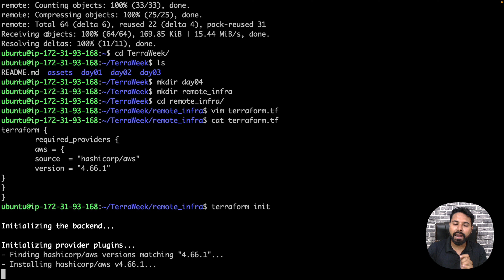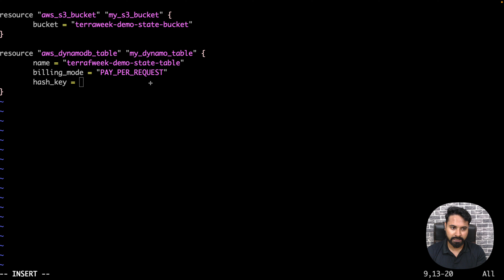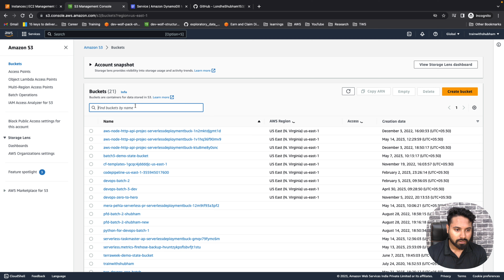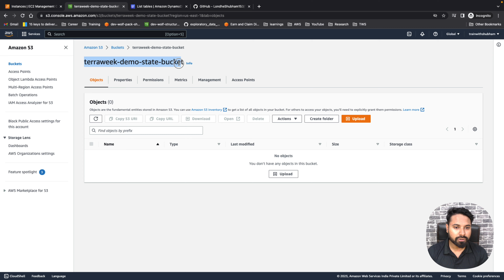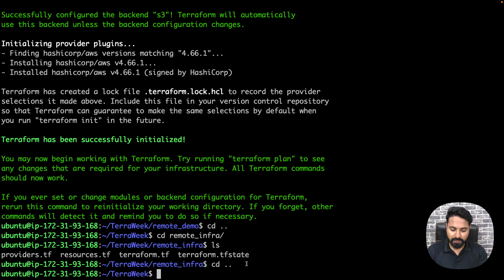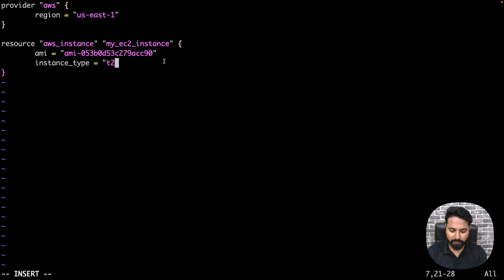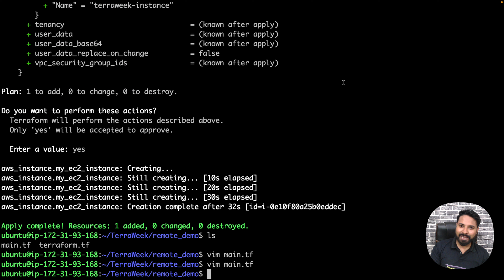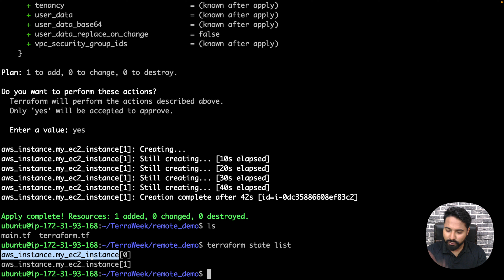Terraform Remote Backends and State File Locking Tutorial for DevOps (Hindi)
Chapters:
00:00 Intro
00:40 Why do we need State Locking in Terraform
06:10 Creating Remote Backend using Terraform
12:40 Implementing State Locking and Remote Backends
18:45 Remote Terraform State in AWS S3 and DynamoDB
21:00 Terraform State Commands

About -